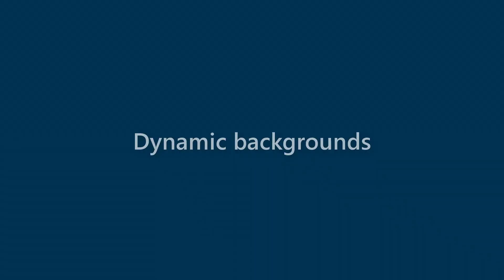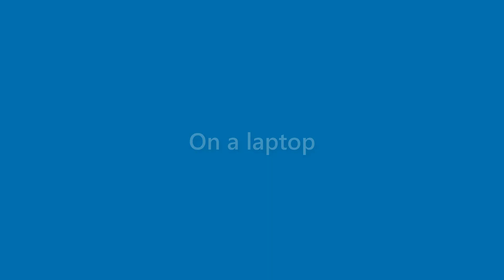Alivia Randolph - appearance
Name Look - Alivia Randolph - appearance. In this video we present "Alivia Randolph" name look and feel in various scenarios.
This video will cover:
How does "Alivia Randolph" look as a personal letterhead?
How does "Alivia Randolph" look on a business card?
How does "Alivia Randolph" look on a computer/laptop screen?
How does "Alivia Randolph" look with different background colors?
How does "Alivia Randolph" look with various fonts?